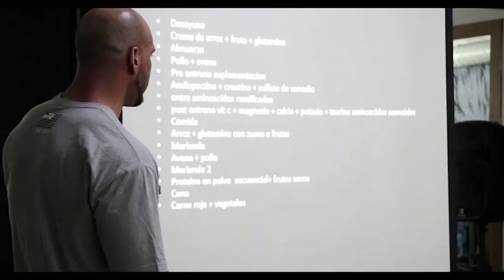PIERNAS INCREIBLES CON CORINA GONCALVES CAMPEONA FIGURA EN EL OLYMPIA AMATEUR SOUTH AMERICA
En los entrenamientos de pierna por ejemplo siempre es uno de los minerales que adiciono para ese día y hoy tenemos un video tutorial de como dirijo una sesión de entrenamiento para piernas EXTREMO!!!

Iniciamos nuestro entrenamiento con aductores - abductores

10 repeticiones continuas + 10 repeticiones con doble contracción ver video

realizamos 2 series para empezar a elevar la temperatura en estos ejercicios

Ejercicio 1

Superserie de Prensa con Extensiones

Necesitamos saber que para hacer la repetición, tenemos que ejecutarla con una velocidad especifica que es la de 1 segundo con la máxima potencia para la parte concéntrica pero para la parte excéntrica la relentizaremos para hacerla en 4 segundos y 1 segundo de stop al completarla para iniciar denuedo la repetición

Os daréis cuenta, que usando esta velocidad no podréis manejar los pesos que estáis acostumbrados, pero eso no será un problema, lo que se quiere conseguir es que el músculo tenga la máxima tensión y os aseguro que ejecutándolo así las sensaciones serán EXTREMAS!!!

Calcular un peso para poder hacer 15 repeticiones con esta velocidad y de 3 a 5 mas pero con asistencia en la parte concéntrica y ejecutando solo la parte excéntrica, sin descanso cuando ya no podamos ejecutar por si solos la parte excéntrica nos vamos para las extensiones y haremos la misma tecnica con apoyo de un asistente para superar ese umbral alto que tendremos de acido láctico y destruir por completo en no mas de 2 series así la pierna

Femoral acostado

Para finalizar nuestro entrenamiento haremos un trabajo en la parte de atrás de las piernas con detalles de ejecución muy variables así que tomar nota:

10 repeticiones con la velocidad de 1 segundo para la concéntrica 4 para la excéntrica sin descanso.

10 repeticiones con DOBLE STOP al inicio de la repetición, un asistente bloquea y contraes fuertemente el músculo, despues os libera para contraer el músculo al final de la concéntrica sin descanso.

10 repeticiones con la velocidad de 5 segundos para la concéntrica y 1 para la excéntrica sin descanso.

10 repeticiones AGREGANDO CARGA EN LA PARTE EXCENTRICA sin descans.o

10 segundos de ISOMETRICO contrayendo el músculo al máximo al final de la parte concéntrica sin descanso.

10 repeticiones continuas.

Con este tipo de entrenamiento, en 2 series, tendremos el femoral destruido!!! probarlo en vuestro gimnasio tanto los hombres como las chicas que buscan desarrollo de masa muscular y máximo estimulo os encantará.

SERGIO FDEZ COACH
SEMINARISTA Y FORMADOR DE ENTRENADORES Y ATLETAS

RECUERDA QUE YA PUEDES ADQUIRIR TU LIBRO DIGITAL PARA LEER EN COMPUTADORAS, TABLETS, TELEFONOS, AGENDAS DIGITALES, ETC…. DE “EL CONOCIMIENTO ES PODER” DESDE CUALQUIER PAIS EN ESTOS LINKS SEGUROS Y ESPECIALIZADOS EN VENTA DE LIBROS POR INTERNET:

Más de 100 curiosidades inteligentes, sobre Salud, Nutrición, Motivación y Deporte, basados en conocimientos y principios básicos a tener en cuenta a la hora de llevar una vida saludable. Incluye también un recetario como guía de ideas para elaborar una dieta sana.

Con este libro tendrás el conocimiento necesario sobre muchos aspectos que afectan a nuestro organismo recopilados en más de 300 páginas y crearán en ti el interés de querer aprender. Una lectura muy amena y curiosa, que absorberás desde el minuto uno y que te llevará a la conclusión de que tener conocimiento sobre varios aspectos de tu vida como en el ámbito de una buena alimentación, de cómo funciona nuestro cuerpo y cómo reacciona, el ejercicio físico y la importancia de tu estado mental, serán clave para conseguir el éxito. El autor te dará las claves a lo largo de estos pequeños extractos del saber general para enriquecer tu formación.

ó también, Link directo BUBOK para México, Colombia, España, compra y descarga:

ESPAÑA

MÉXICO

COLOMBIA

ARGENTINA

O desde cualquier país entrando en BUBOK.ES, también disponible

Amazon ( kindle ) – GOOGLE BOOKS – IBOOKS (Apple )

AMAZON link descarga:

KOBO – SCRIBD – GANDHI – BARNES & NOBLE

EL CORTE INGLÉS – CASA DEL LIBRO